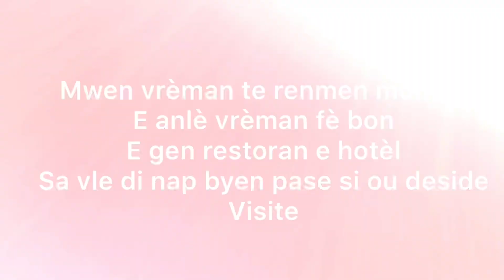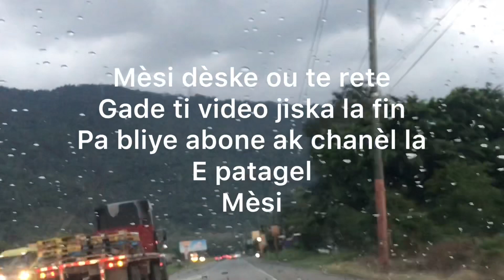CAMP DAVID 😍 / Santiago a República Dominicana